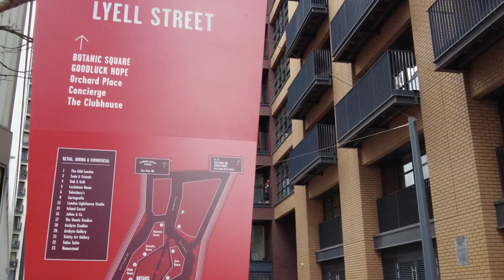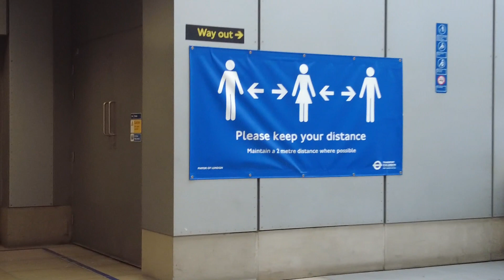LONDON CITY ISLAND | DISCOVER WHY IT IS NICKNAMED AS "MINI MANHATTAN "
London City Island is a fabulous new neighborhood, nicknamed ‘Mini Manhattan’, comprising 12 acres of mixed-use development including homes, offices, restaurants, boutique shops, pedestrian and cycle routes, waterside parks, arts, and cultural spaces.
London City Island is set to become London’s newest cultural hub with the English National Ballet moving into new headquarters at the development and with various shops and restaurants due to open, London City Island is sure to be a destination for all.

If you are looking for side hustles, something that you can do online while staying home with your family or thinking of changing your lifestyle, career, and have the flexibility to work anywhere and anytime at your own pace. As long as you have a laptop or a smartphone and an internet connection, then, this is your time to make it happen. Thank you for taking the time to watch my video and taking action to make your dreams a reality. You can also check my other videos about the business.